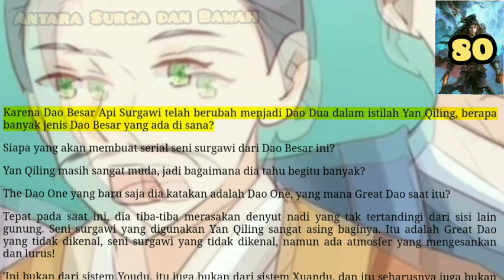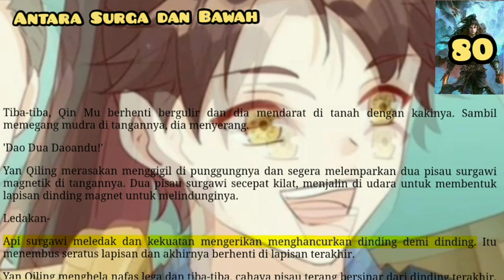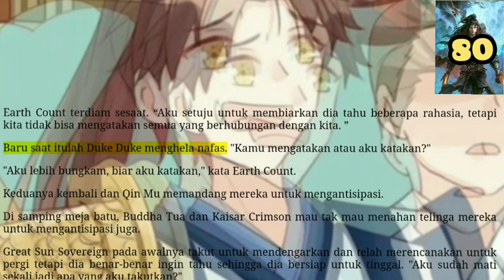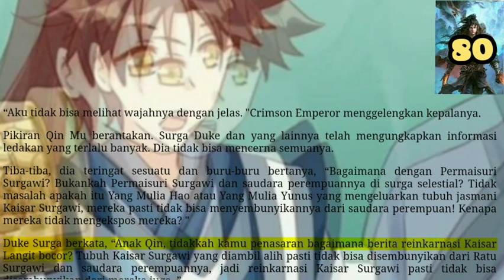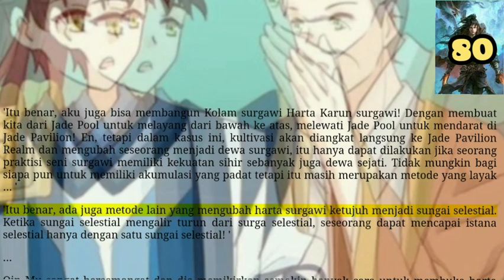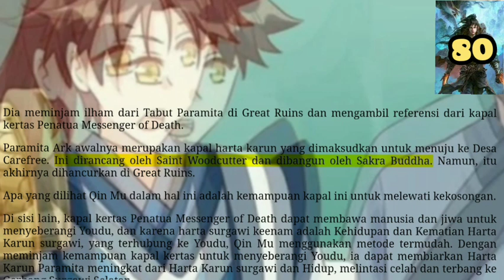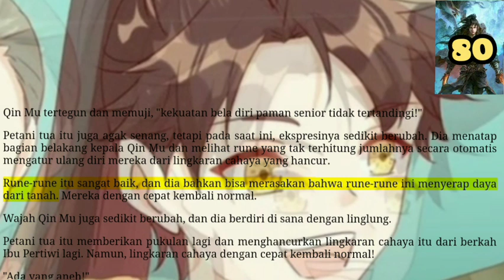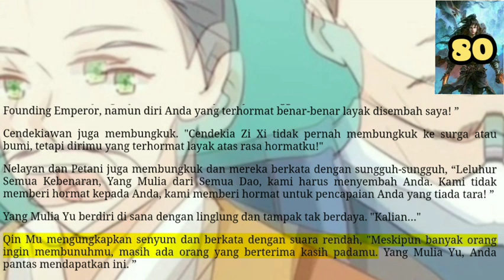Antara Surga dan Bawah, TOHG 80